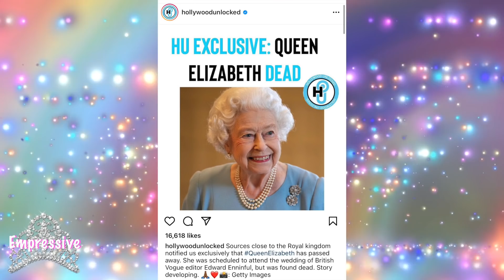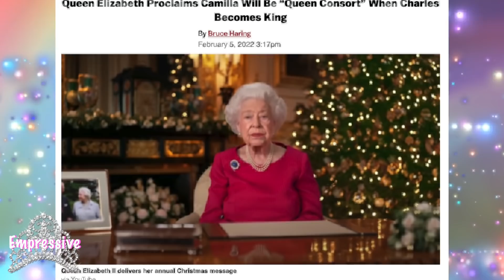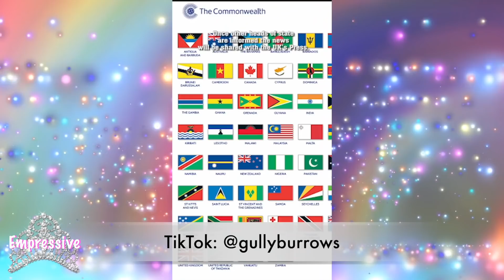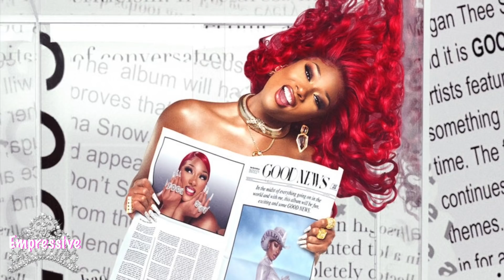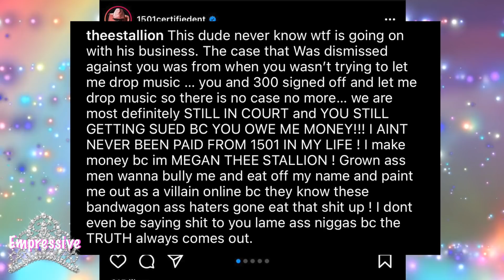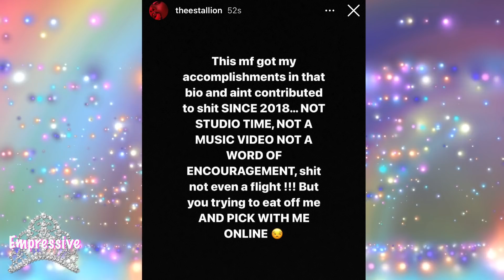Megan's messy drama with label | Wendy Williams is replaced | Queen Elizabeth allegedly passed at 95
00:00 Intro
00:23 Wendy Williams show canceled and replaced with Sherri Shepherd's show
03:37 Queen Elizabeth rumors
06:21 Megan Thee Stallion still beefing with her label (Carl Crawford)